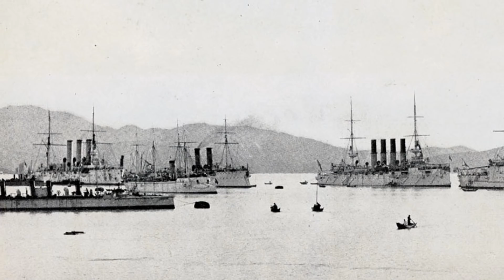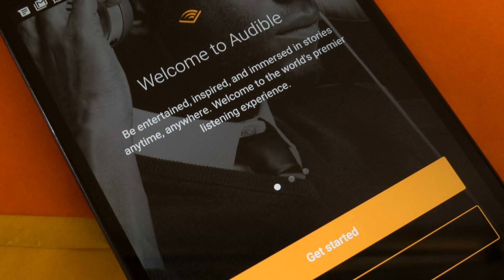Admiral Yamamoto: The Man Behind Pearl Harbour